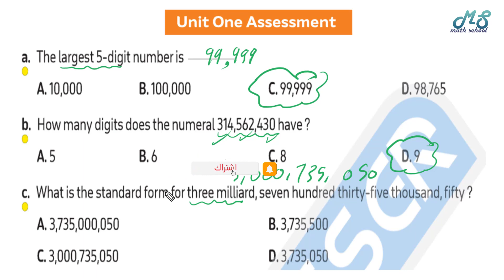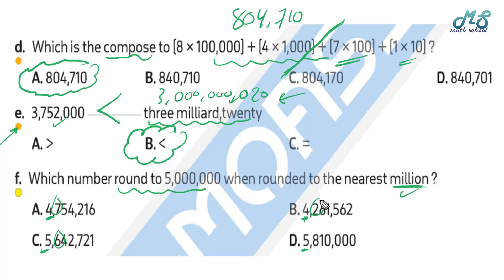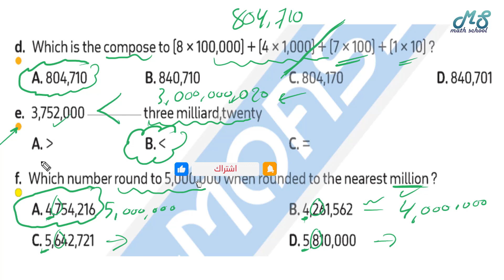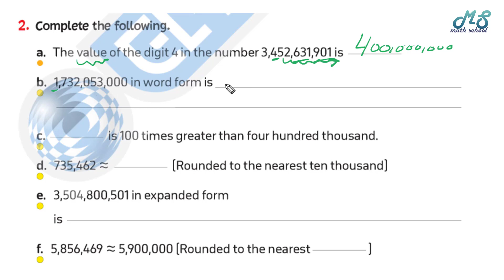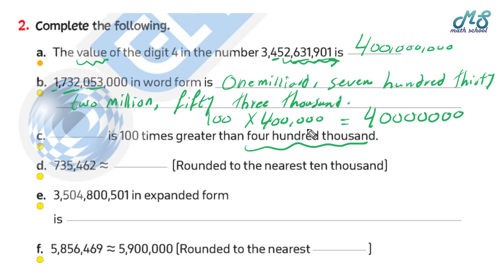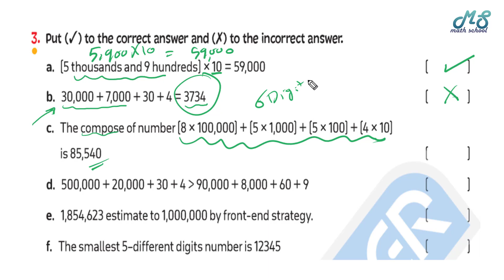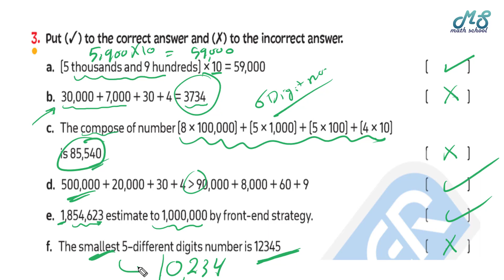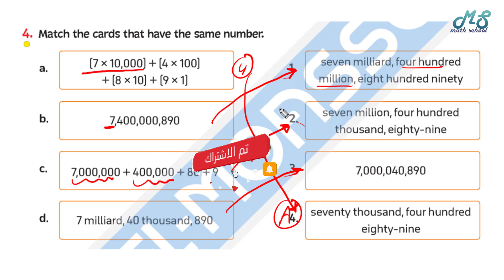MATH 4th PRIMARY I ماث رابعة ابتدائي I UNIT ONE ASSESSMENT